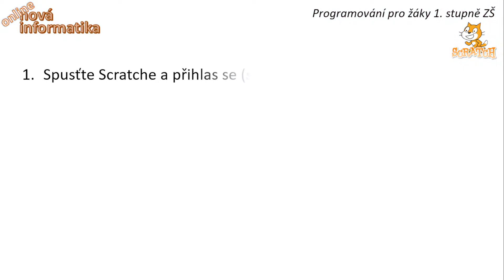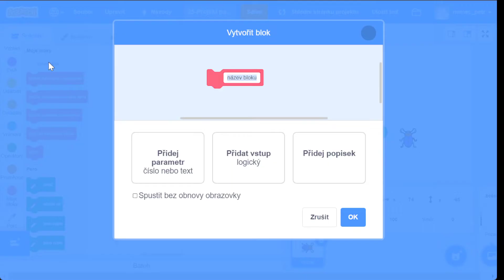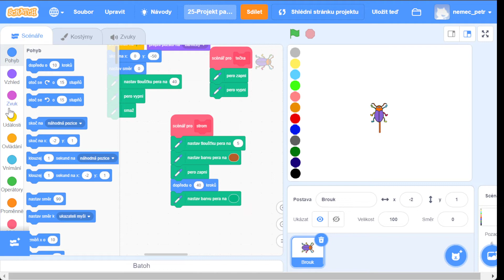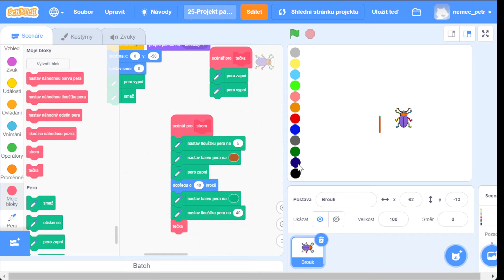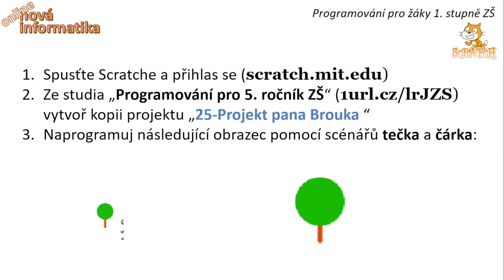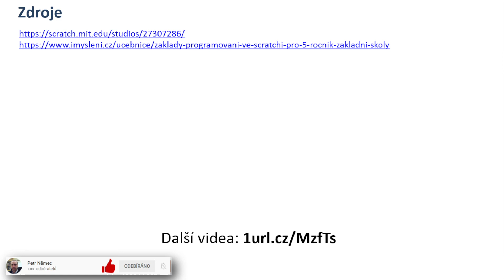Scratch 5. třída (22) - 2.4.1 Kreslíme stromy - Nová informatika